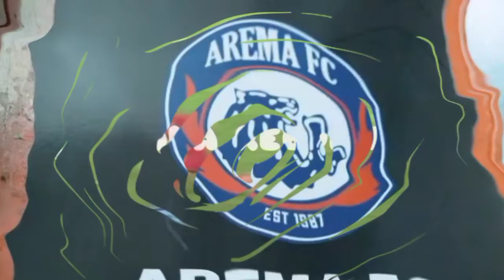AREMA juara, MARINGA jafi pemain terbaik